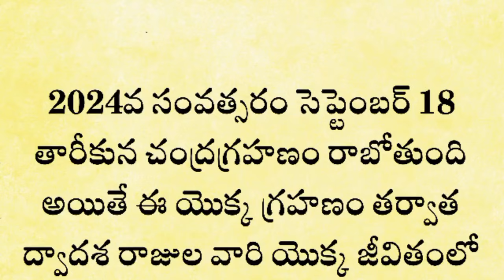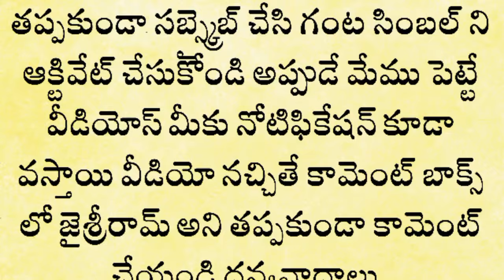చంద్రగ్రహణం తరువాత ధనుస్సు రాశి వారికీ జరగబోయేది ఇదే వీడియో అస్సలు మిస్ కాకండి